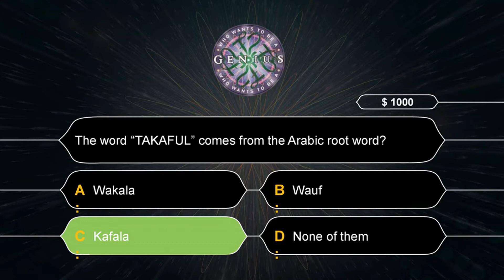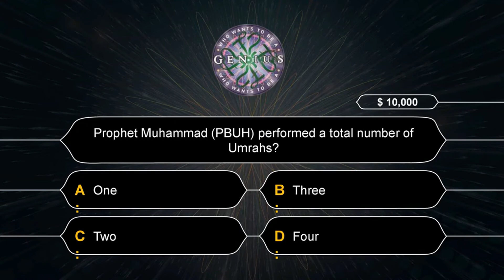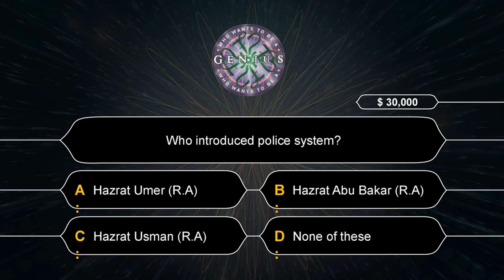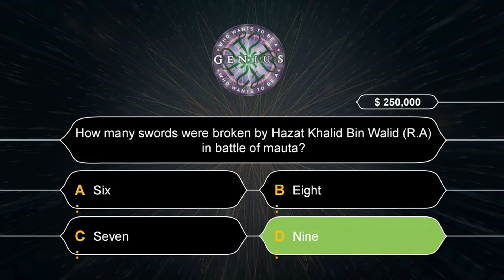ISLAMIYAT Multiple Choice Questions With Answers Part 1 By McqsFactory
McqsFactory.com is the devoted website for multiple choice questions answers in Pakistan. McqsFactory has been specially designed to cover this paper for various such examinations.

The material of McqsFactory has been collected after going through different examination papers.

We are working to create a portal to prepare all types of national educations multiple choice questions tests including all boards from every province of Pakistan. This also includes following major tests such as CSS, NTS, STS, SPSC, ECAT, MCAT, GAT, GRE.

We are also trying to cover as many aspects of every topic making it a complete platform to prepare your competitive exams.

Our aim is to make this website as simple as possible.
You can also contribute the multiple choice questions to McqsFactory.com and help us to make the website more effective and useful.

Thanks,
McqsFactory Team.